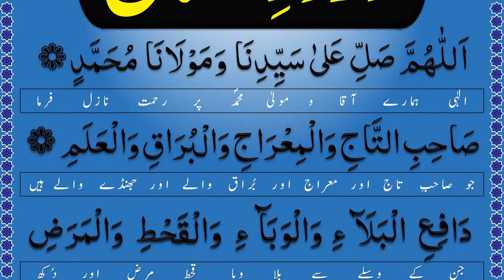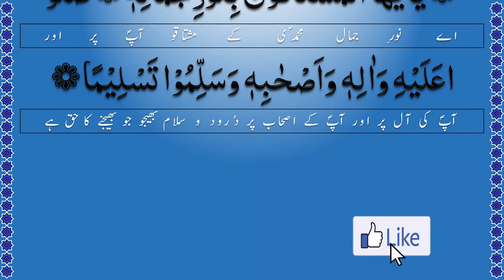Darood e Taj - Best Urdu Text - Beautiful Voice - درود تاج - Darood Taj Shareef - Bismi Al Quran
Darood Taj with best HD quality in Arabic & Urdu text and voice.

welcome to Bismi Al Quran youtube channel.

Benefits of Darood Taj:

There are limitless benefits for this Blessed Darood Sharif.
For clearing his heart, he should recite this Darood Taj after Salaatul Fajr seven times, and again, three times after Salaatul Asr and Salaatul ‘Ishaa respectively. For repelling the Magic of Jinn and the Shayateen and to be safe from an epidemic and any other diseases he recites it eleven times darood taj and get their benefits of darood taj with urdu translation.
For being safe from enemies and the  jealousy of the Haasideen and the oppression of oppressive rulers, and to be rid of sadness and grief, he should recite this Darood Taj for forty 40 nights after Salaatul Ishaa forty one 41 times.

Recited by : Allama Muhammad Ateeq Madni